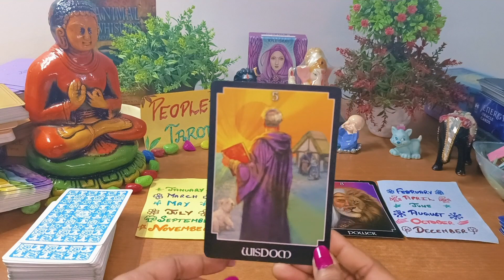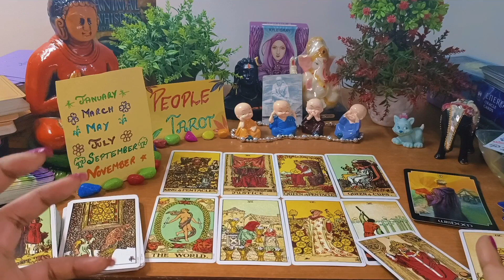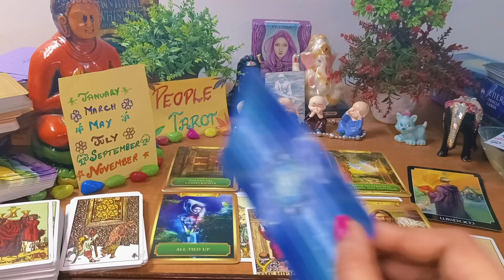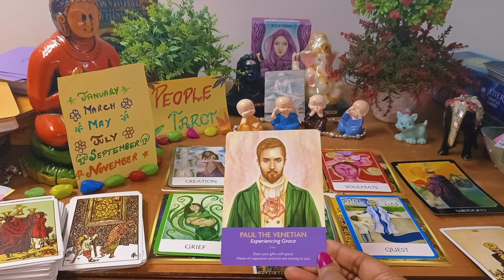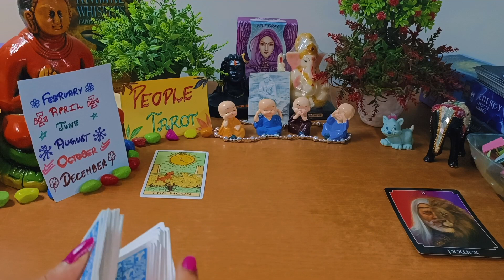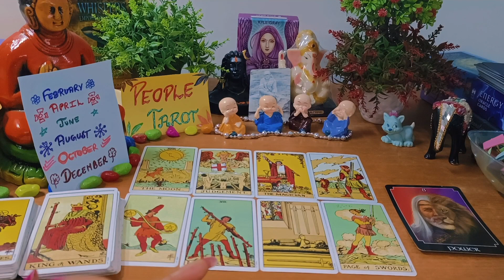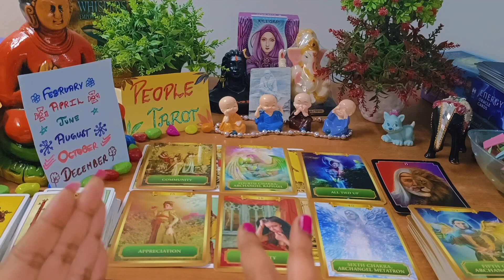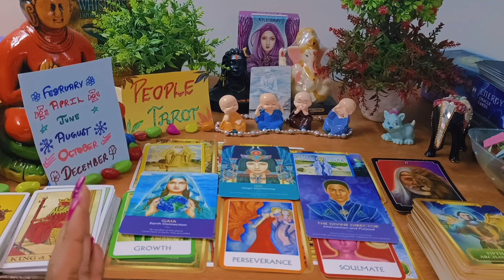🦄✨PICK A CARD ~WHAT IS YOUR SOUL/LIFE PURPOSE IN THIS LIFETIME🌺LIFE PURPOSE🕉️🪩HINDI TAROT TIMELESS💯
✨💫For Paid Readings✨🌟
1 Question : 555 Rs.
2 Questions : 999 Rs.
4 Questions : 1444 Rs.

Intro : 0:00
pile 1 : 1:40
pile 2 : 19:00

Video Question:

what is my life purpose pick a card in hindi
what is your soul purpose tarot
Your Life Journey Tarot
Lessons Obstacles
Aapki Konsi Wish Puri Hone Wali hai
आपकी कोनसी विश पुरी होने वाली है
آپکی کون سی خواہش پوری ہونے والی ہے۔
Aapki Konsi విష్ పూరీ హోనే వాలీ హై
ആപ്കി കോൻസി വിഷ് പുരി ഹോനെ വാലി ഹേ
ஆப்கி கோன்சி விஷ் பூரி ஹோனே வாலி ஹை
ਆਪਕੀ ਕੌਂਸੀ ਕਾਸ਼ ਪੁਰੀ ਹੋਨ ਵਾਲੀ ਹੈ
timeless reading
collective reading
future tarot
apka Bhavishaya
apki life kaisi hogi aane bale time mai
career reading